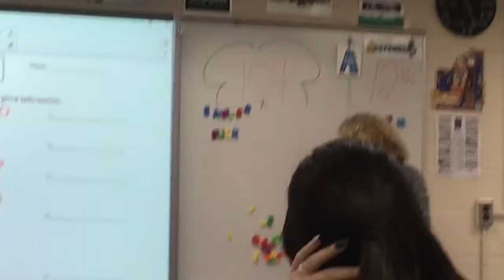ok boom old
we used to argue a lot :P